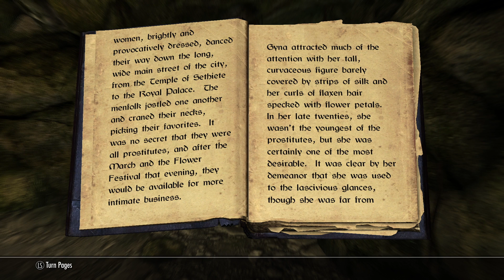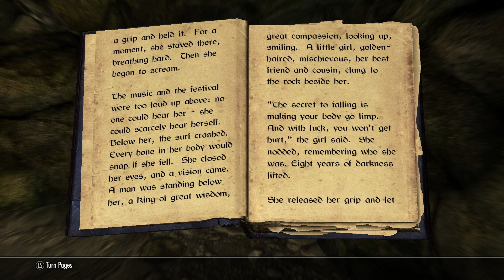Skyrim for Pimps | Flaming Overlord (S7E12)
Mai Dik finds life a bit more challenging without her ex, Squi'shy. But she finds that traps may help her defeat the undead.